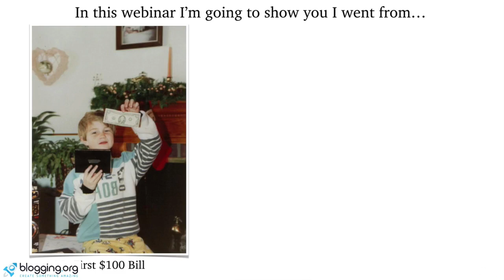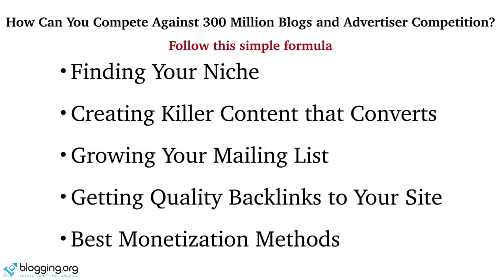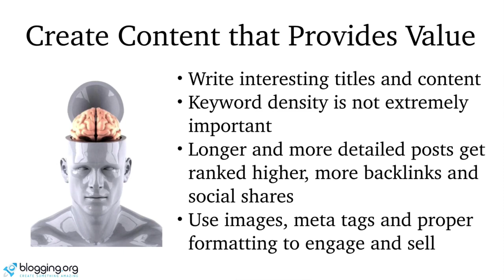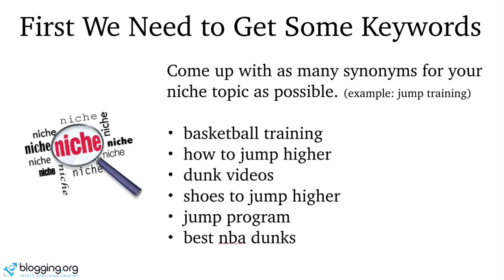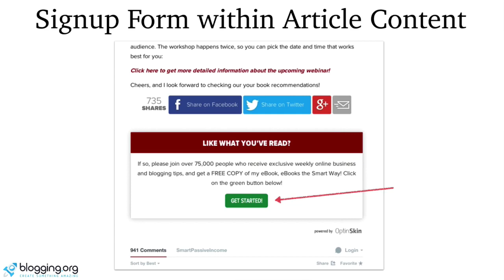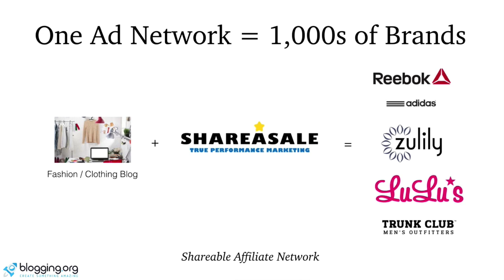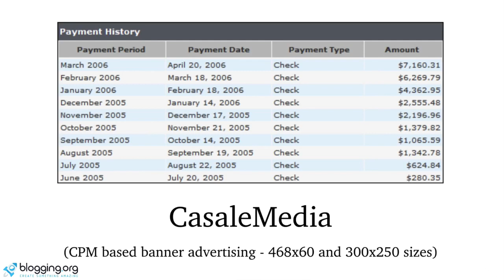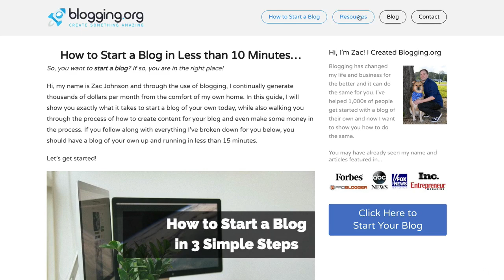10 How to Make $500 with a Blog Webinar Replay